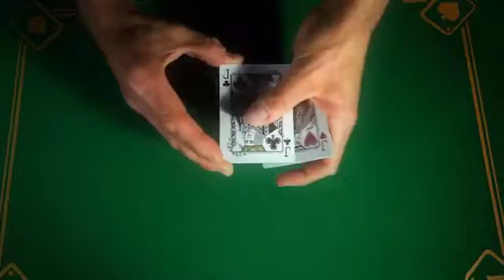Luxx Shadow SD